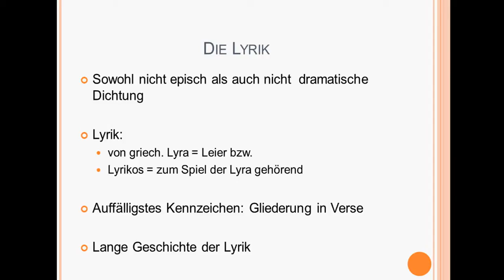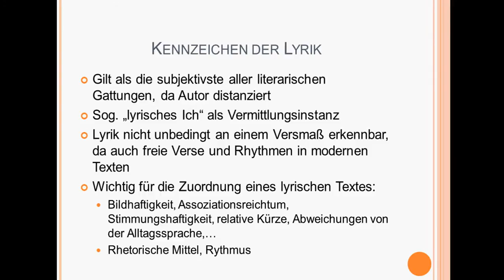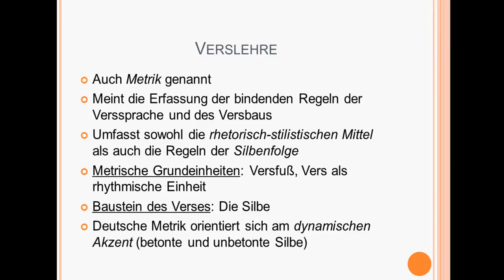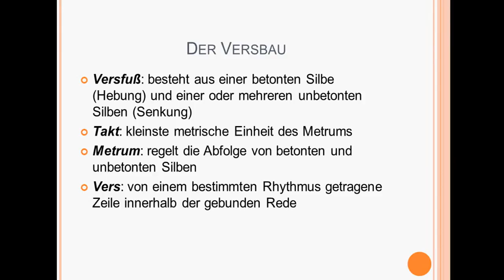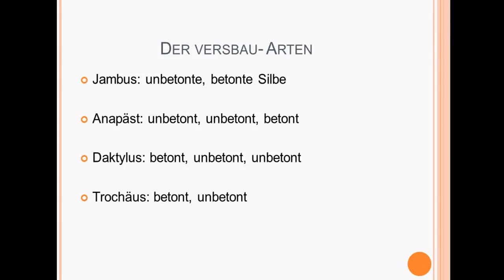Lyrik im Deutschen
Die Lyrik ist ein sehr umfangreiches Thema im Deutschunterricht. In diesem Video findest du eine kurze Zusamenfassung.

Auf unserer Homepage helfen wir dir gerne bei inhaltlichen Fragen weiter. Dort findest du auch hilfreiche Begleittexte und ein Forum zum Fach Deutsch.

Vielen Dank für deine Unterstützung! Neben der Schule online Geld verdienen - wir zeigen dir, wie du starten kannst